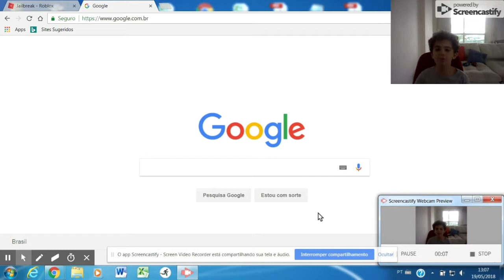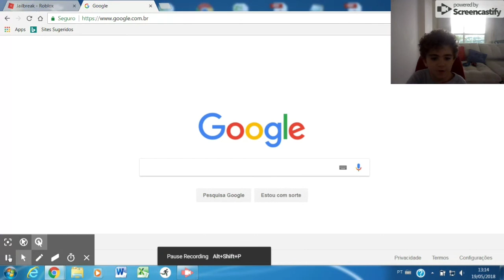EU JOGANDO ROBLOX #1. SOU MITO! ESCAPEI DA PRISÃO!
Tomaz pela primeira vez joga Roblox no canal, mapa Jailbreak e consegue escapar da prisão! Não percam! O Baterinha também gosta muito de jogar seja sozinho ou com os amigos.